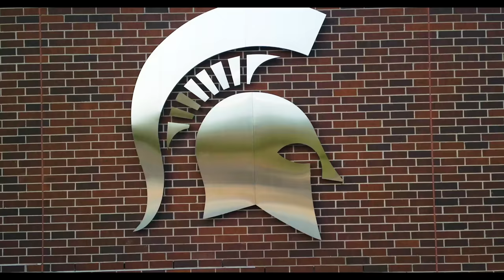MSU 2017 fall tailgates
Michigan State Spartans College Football 2017

Go green! Go white!